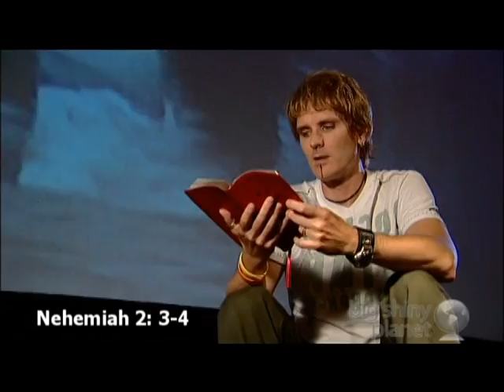Youth Bible Study Lesson On Trials - SONICFLOOd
In this Youth Bible Study Lesson On Trials we learn that there are things going on in the world today that seemingly require a remedy that exceeds more than what one person can do. But God can accomplish great things through a person who's willing to step out on faith and obey His instructions. In Nehemiah Chapter 2, we learn how Nehemiah's willingness to let God work through him allowed God to accomplish His purposes both in the world and in Nehemiah's life. This Big Shiny Planet Bible Study is based on SONICFLOOd' song, "Everlasting."